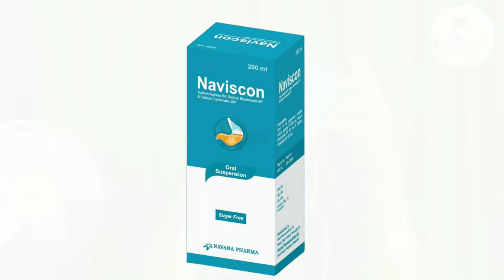গ্যাস্ট্রিক থেকে মুক্তি পেতে হলে (ন্যাভিসকন) সিরাপ সেবন করুন। | Health Tips | Dr. Md. Joynal Abdin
আলোচনা করেছেনঃ
ডাঃ মোঃ জয়নাল আবেদীন
মেডিকেল অফিসার

পৃথিবীজুড়ে কোন রোগের ওষুধ সবচেয়ে বেশি বিক্রি হয় জানেন? গ্যাস্ট্রিক। আমরা সবাই কমবেশি গ্যাস্ট্রিকের সমস্যায় ভুগি। অনিয়মিত জীবনযাপন, শরীরের প্রকৃতি বা ঋতু না বুঝে খাওয়াদাওয়া, ঘুমের সময় নির্দিষ্ট না থাকা, মানসিক চাপে ভোগা, নানা কারণে প্রত্যক্ষ বা পরোক্ষভাবে আমাদের শরীরে ক্ষতিকারক বায়ু তৈরি হয়, পরে যা বিভিন্ন রোগের জন্ম দেয়। গ্যাস্ট্রিকের সমস্যার প্রতিকারকে আমরা দুইভাবে বিবেচনা করতে পারি। গ্যাস্ট্রিকের দীর্ঘমেয়াদি সমস্যা দূরীকরণ এবং হঠাৎ গ্যাস হলে তখন করণীয়—দুই ক্ষেত্রের জন্যই সমাধান আছে যোগব্যায়াম বা ইয়োগাতে। এমন দুটি আসন সম্পর্কে জানা যাক।

_______________YouTube__________________

______________Facebook_________________